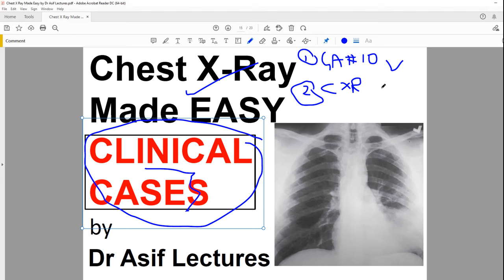Chest X Ray Clinical Cases | How to read Chest X Ray | Dr Asif Lectures